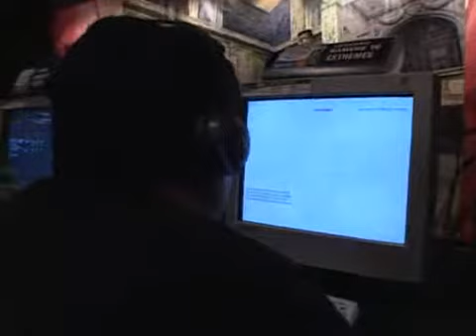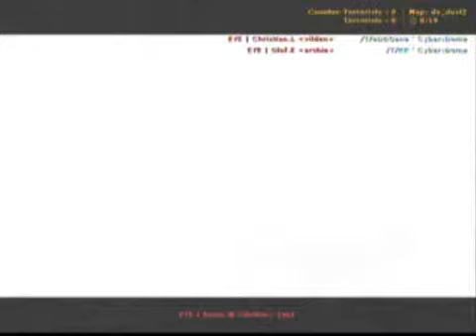CPL Winter 2004 - cpl w04 sat 3